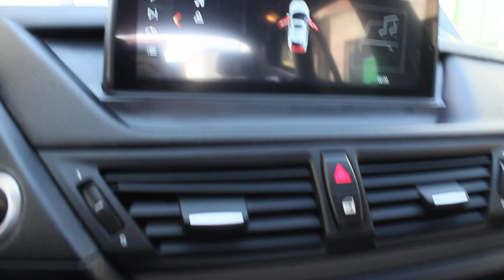Tucarro Mercado Libre BMW X1 Paquete M 2012 - Ver Link